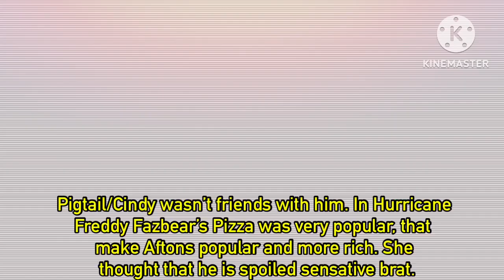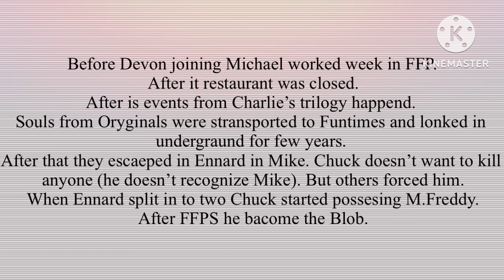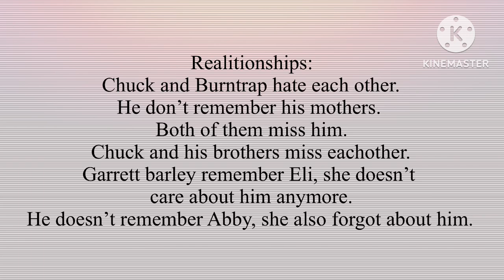Facts about my AU Chuck (Crying Child) Afton//Warnings in desc//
⚠️WARNING⚠️
- Chomophobit (I’m not, but most of people were in 80’s)
- Blood/gore
- My AU
- Spoilers

🥞Time making: ~ few days

🥞Apps: KineMaster, Gacha Club, IbisPaint X

🥞Characters: FNaF characters, FNaF OCs

🥞Good day/night!